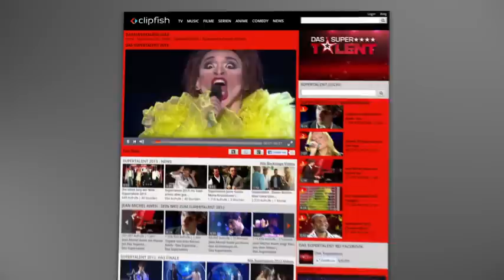Supertalent 2013 Lukas und Falco legen flotte Pfote aufs Parkett im Halbfinale